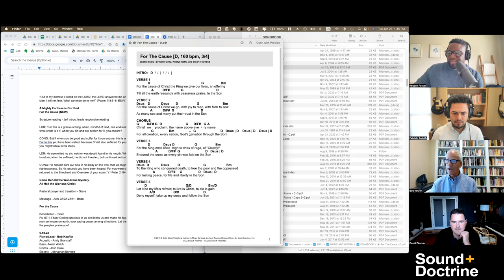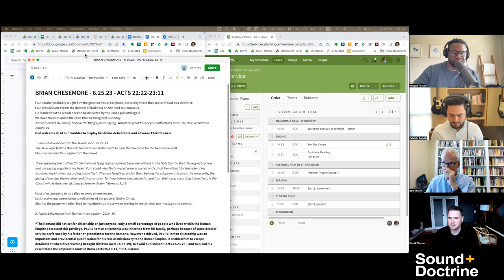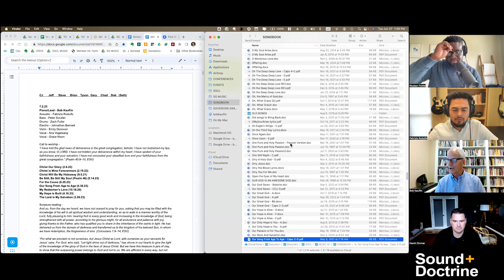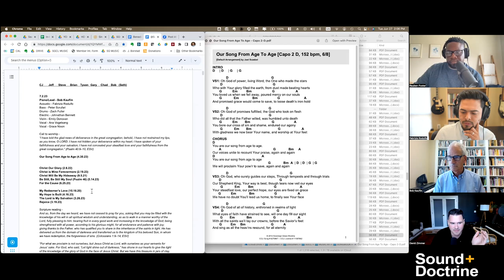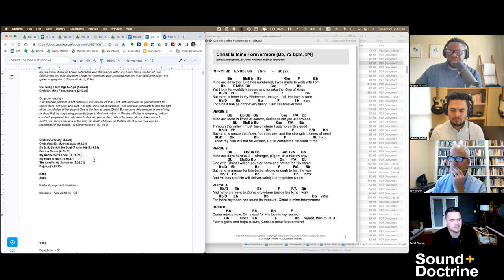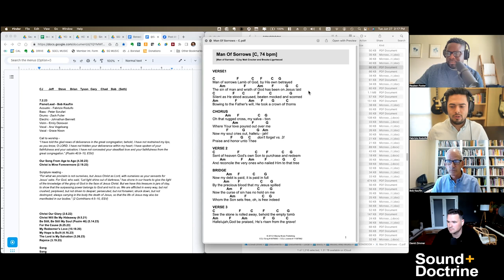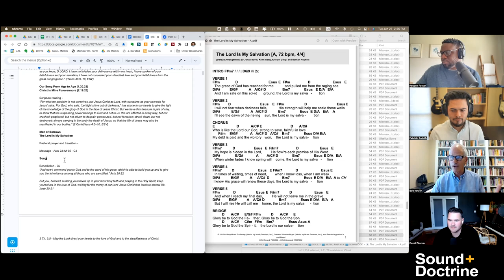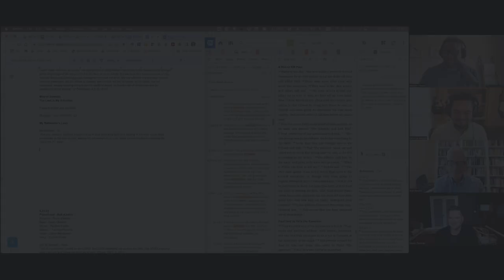Live Recording: Planning the Sunday Service for Sovereign Grace Church of Louisville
What does planning a Sunday meeting actually look like? In this episode we take you behind the scenes with a zoom recording of planning a Sunday morning at Sovereign Grace Church of Louisville. David and Bob are joined by Fabrizio Rodulfo and Reuben Foster, members of the church.

References:
For The Cause by Keith Getty, Kristyn Getty, and Stuart Townend
Rejoice by Dustin Kensrue
Christ is Mine Forevermore by Jonny Robinson and Rich Thompson
How Deep the Father's Love for Us by Stuart Townend
Man Of Sorrows by Matt Crocker and Brooke Ligertwood
Our Song From Age to Age by Joel Sczebel